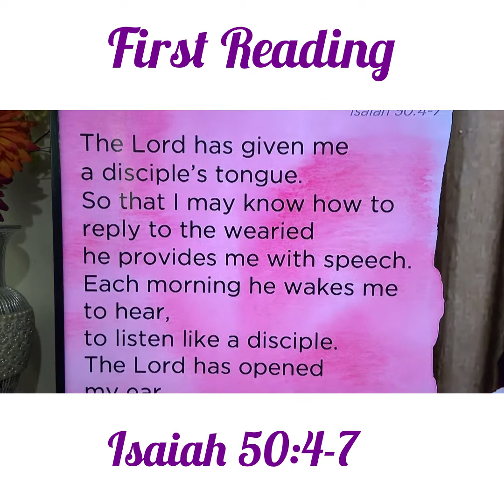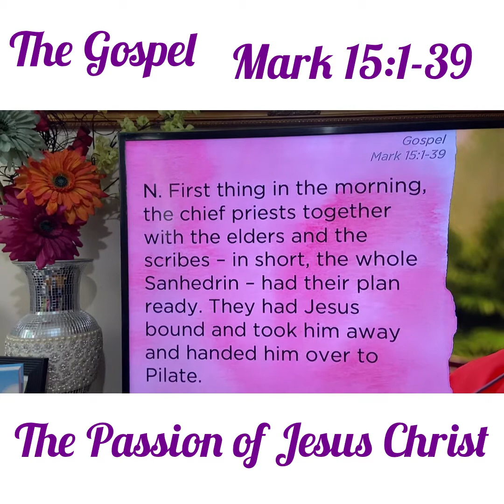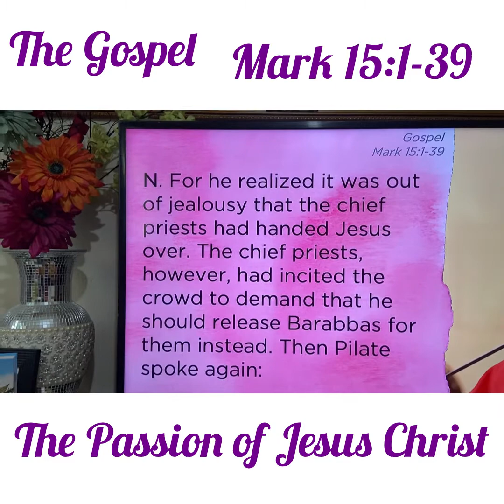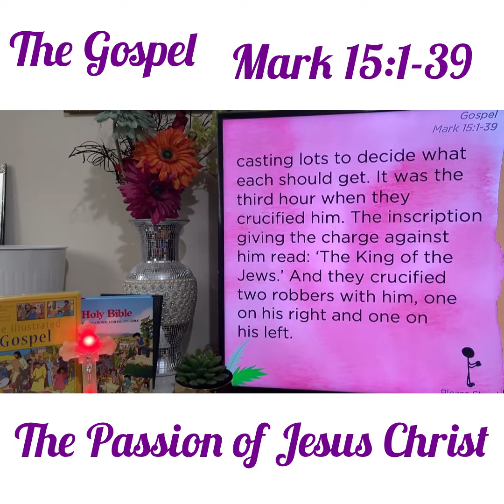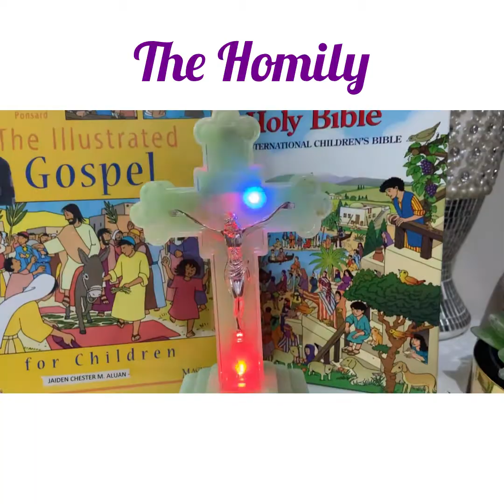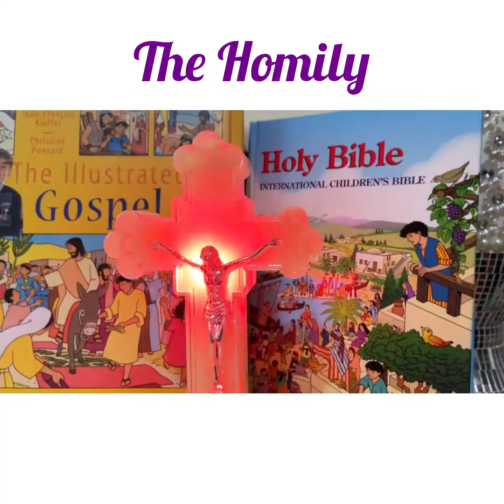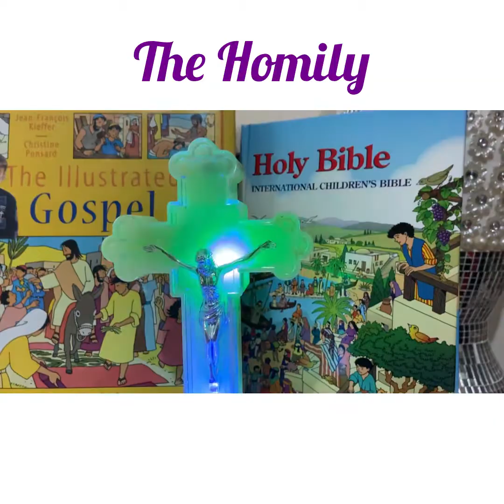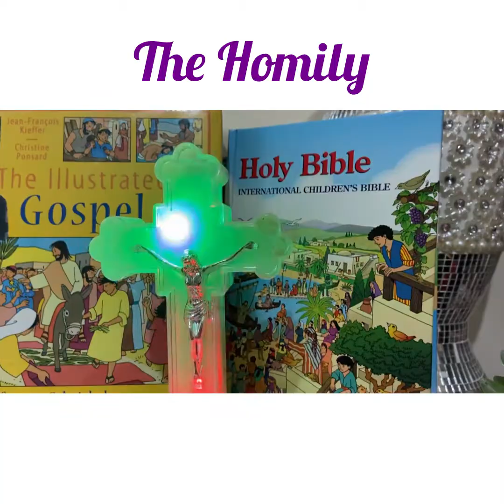Palm Sunday#Reading#Gospel Homily Passion of Christ Isaiah 50:4-7#Philippians2:6-11 Mark15:1-39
March 28, 2021 Palm Sunday